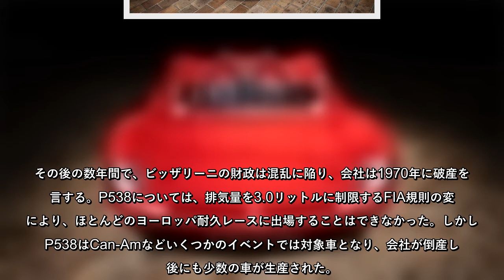2台出場させて2台とも脱落・・・儚いヒストリーを持つビッザリーニ P538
2台出場させて2台とも脱落・・・儚いヒストリーを持つビッザリーニ P538